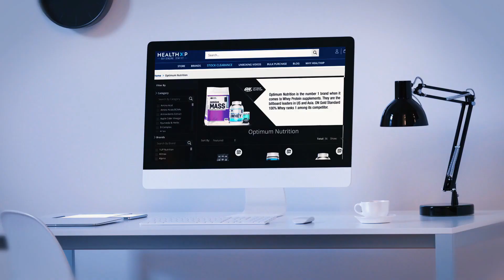All About HealthXp Premium Series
HealthXp premium Series Protein
1. Whey Gold Primary Source Isolate -
2. Lean Gold primary source isolate
3. ISO Gold hydrolyzed isolate protein
4. Nitro Gold whey isolate primary source